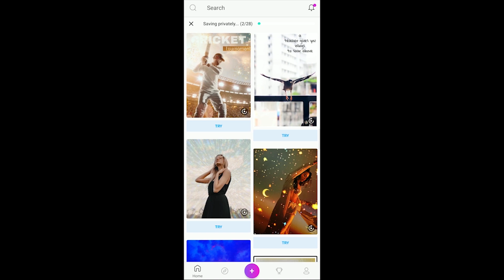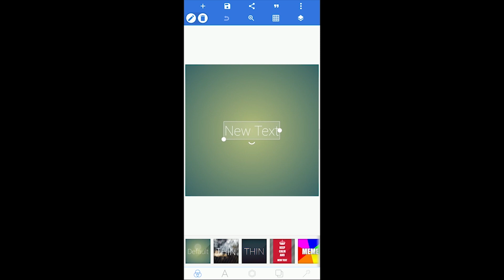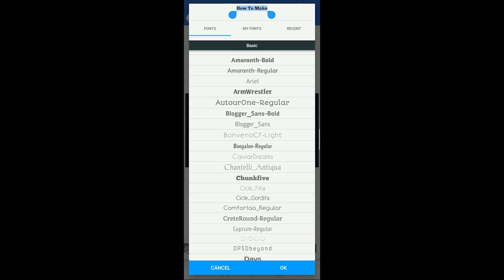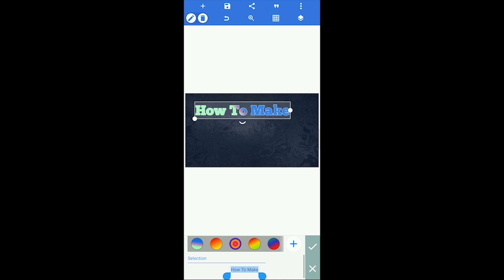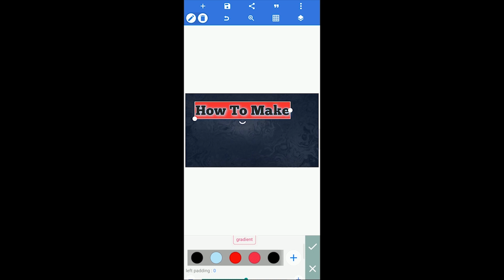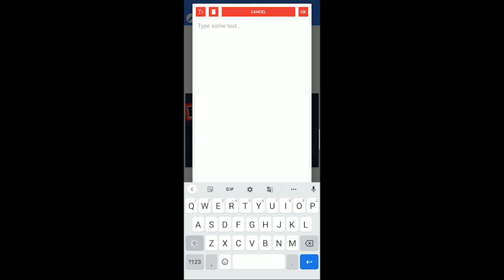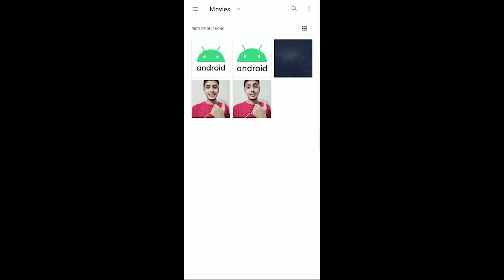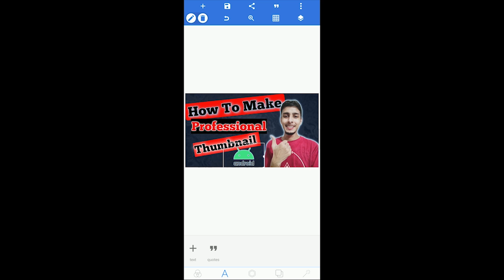How To Make Professional Thumbnail For YouTube Videos On Andriod (2020) | Hindi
like kr de ishwale video ko or support kre ish channel ko subscrib kr ke thank you.